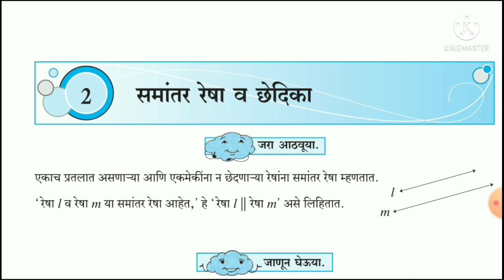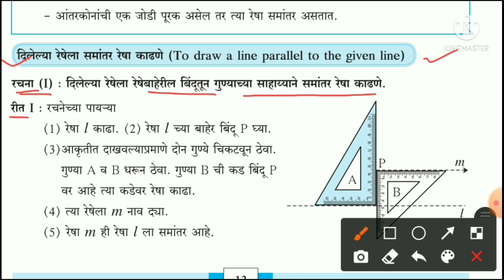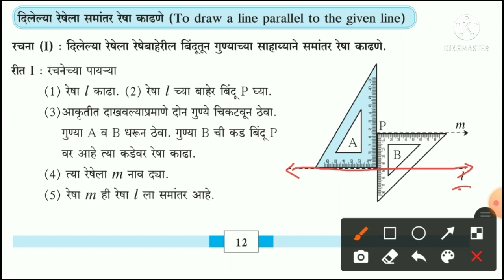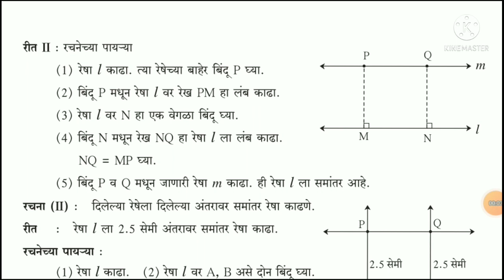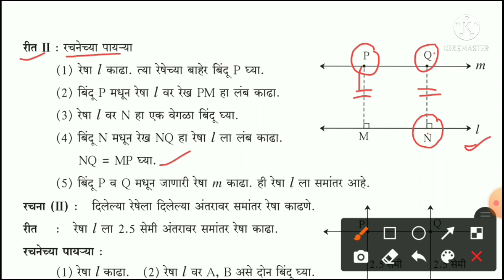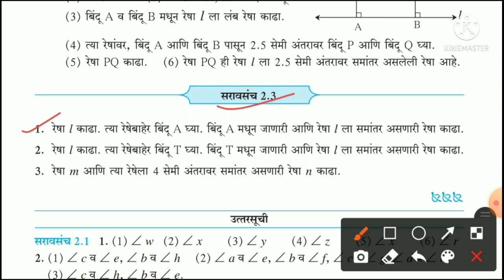इयत्ता: 8वी, गणित, प्रकरण 2, समांतर रेषा व छेदिका, सरावसंच 2.3, 8vi, ganit, Maths saravsanch 2.3